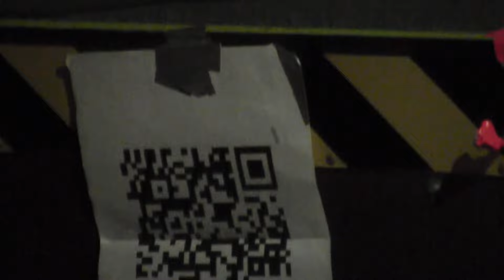"Cherry Blazer".10.12.23.Тур "Rammstein cover show". Рівне, Паб "Сталева гора".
00:00